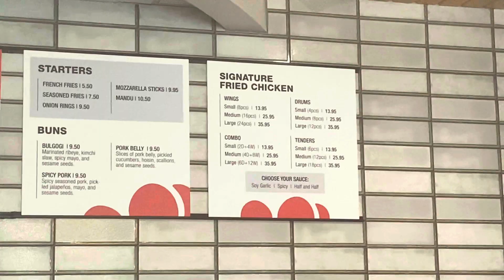🇺🇸Virginia《Vienna🇰🇷🍗🍺Chi Mc Korean Fried Chicken》